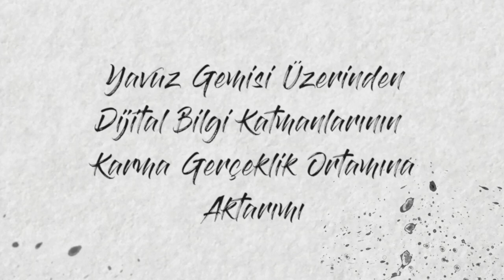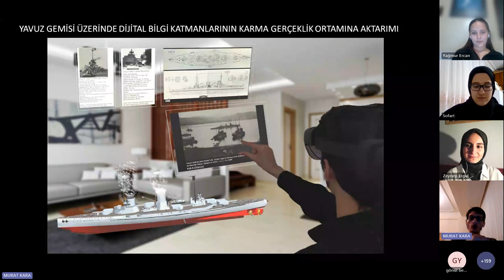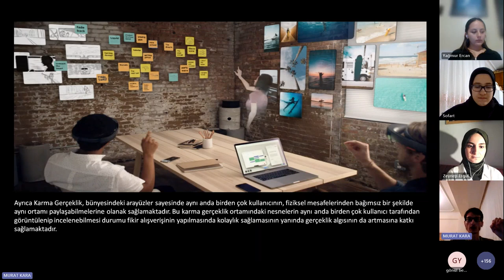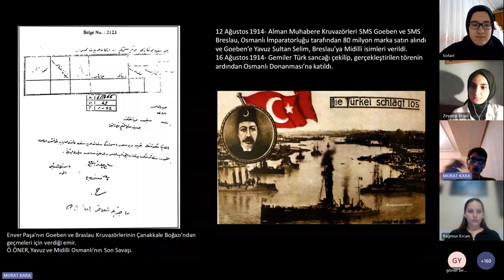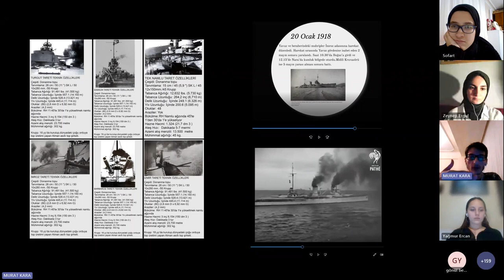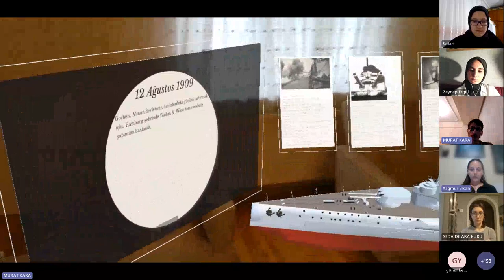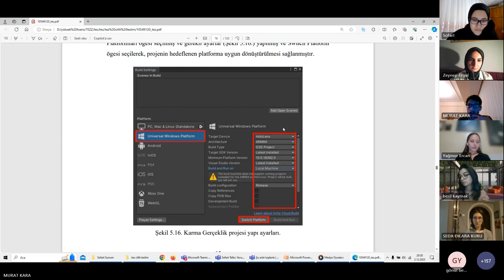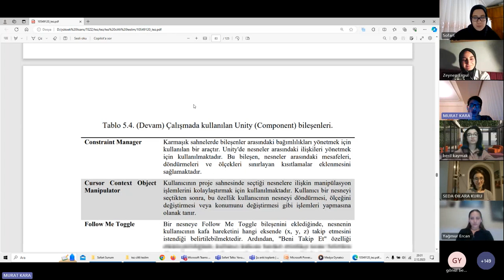Sofart Talks:Mimarlık 11/1_ Yüksek Mimar Murat KARA_Karma Gerçeklik - Yavuz Gemisi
Sofart Talks: Mimarlık'ın 11. bölümünde, Yüksek Mimar Murat Kara ile bir aradaydık. Bu bölümde Karma Gerçeklik kavramını, Kocaeli - Gölcük için tarihi bi öneme sahip Yavuz Gemisi  üzerinden ele aldık.

Dijital bilgi katmanlarının karma gerçeklik ortamına nasıl aktarıldığı, "Karma Gerçeklik"in hangi alanlarda kullanılabileceği, "Sanal Gerçeklik"ten farkı, bu alanda uğraşmak istiyorsak hangi yazılımları kullanmamız gerektiğine dair ipuçları aldığımız harika bi Talks oldu! Eğer sen de karma gerçeklikle ilgileniyorsan ve bu alanda çalışmalar yapmak istiyorsan Murat Kara sana ilham olabilir. Bu video senin için!

Konuk: Murat KARA
Video Edit: İsmail YOĞURTCU
Etkinlik Moderatörü: Yağmur ERCAN ve Zeynep ERGÜL
Makale: Yavuz Gemisi Üzerinden Dijital Bilgi Katmanlarının Karma Gerçeklik Ortamına Aktarımı - Murat Kara ve Neşe Alp Çakıcı

Video Bölümleri:
00:00 Sofart Tanıtım
02:45 Murat KARA Kimdir?
03:17 Karma Gerçeklik
11:26 Yavuzun Karma Gerçeklik Ortamında Canlandırma Süreci
15:45 Soru-Cevap: Unity'i ne zaman öğrendiniz?
16:05 Soru-Cevap: Bu yöntemi deneyimleyicinin dahil olduğu interaktif bir şekilde uygulamak mümkün mü ?
17:45 Süreç Detayları